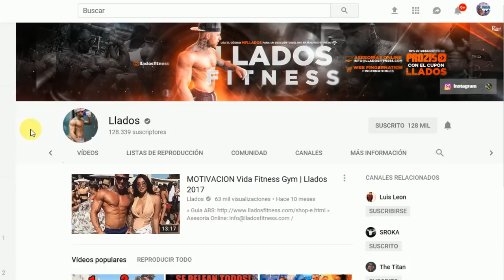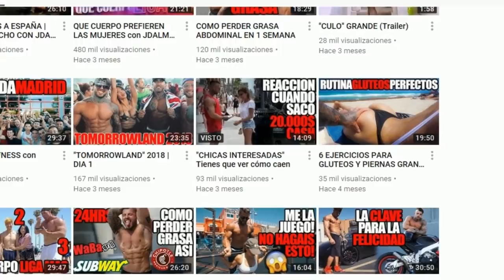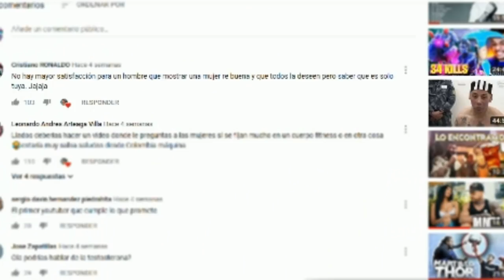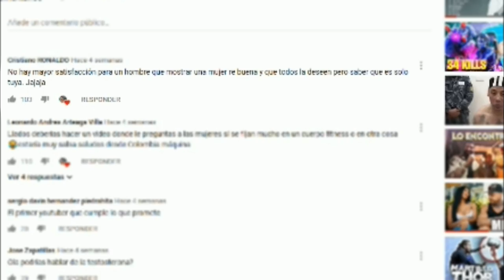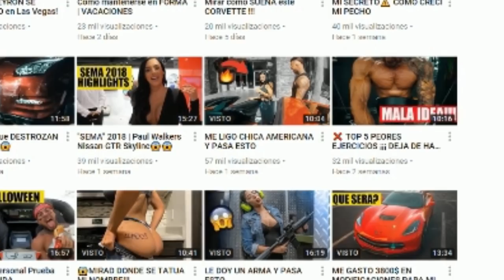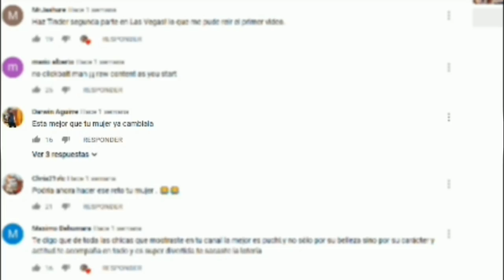LLADOS FITNESS el FRÍVOLO/Pico de oro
Video donde hablo de Llados fitness,un canal con contenido frívolo y banal...Con vídeos del índole "chicas interesadas,tienes que ver como caen" "que cuerpo prefieren las mujeres" etc